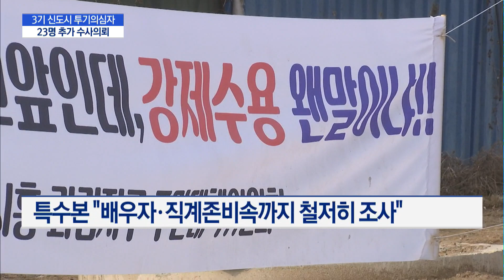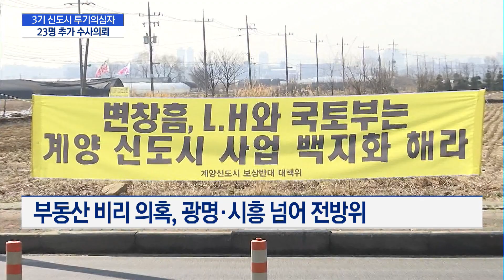합동조사단, 3기신도시 투기의심자 23명 수사의뢰 / 머니투데이방송 (뉴스)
03/19 MTN 핫라인 5

오늘 정부합동조사단이 국토교통부·LH(한국토지주택공사) 직원에 대한 1차 조사에 이어 3기 신도시 관련 담당 공직자에 대한 2차 조사결과를 발표했습니다. 총 23명의 투기의심자가 나왔는데요. 자세한 소식, 취재기자 연결해 들어보겠습니다. 박수연 기자!